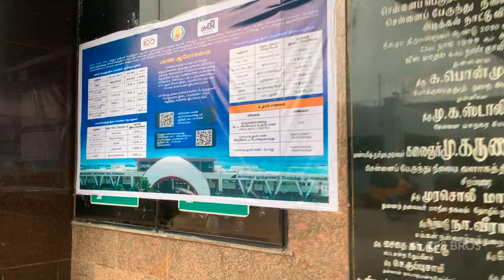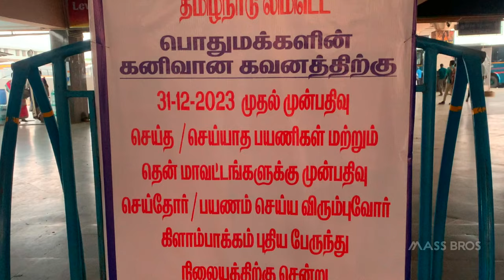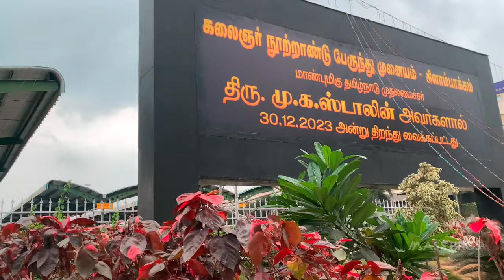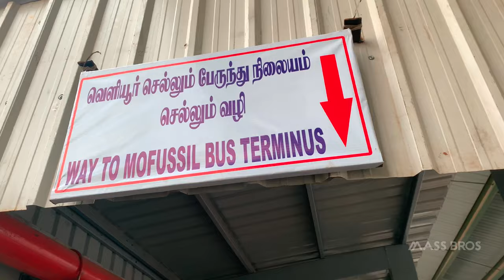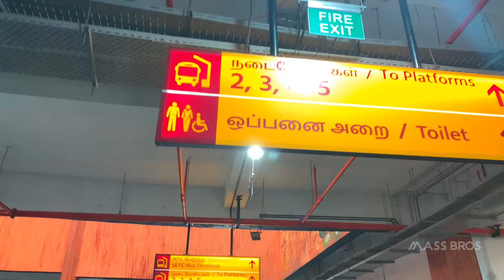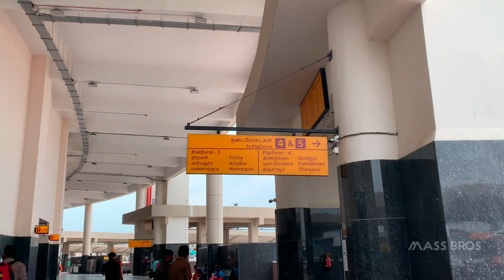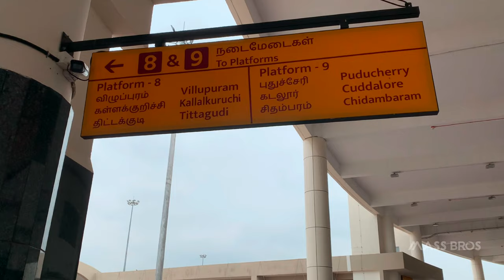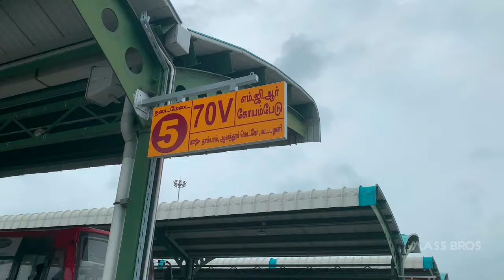CHENNAI'S NEW IDENTITY 🤩| KCBT BUS TERMINUS VLOG ‼️| BUS STAND KULLA MALL AH 😱🥳| GAALIYANA CMBT 😩🥲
🛑THIS CONTENT IS FULLY BASED ON OUR PERSONAL EXPERIENCE ONLY 🛑

@DhamoTravlogs na thanks for the thumbnail ✨💫❣️